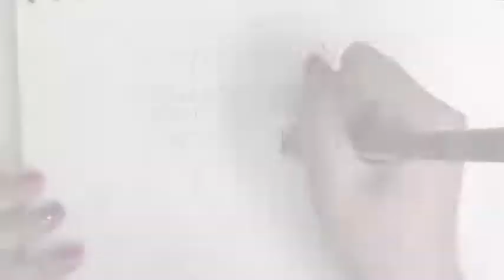심심해서 그려본 펜 드로잉✍🏻 여기 어디게~? (힌트:세종시에서 쫌 유명)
집에서 할 수 있는 취미를 찾다가
그려본 펜 드로잉!

세종시 블로그기자로 활동 중이신
임혜선 기자님의
사진이 너무 예뻐서 그려봤어요 :)

영상 속 사진은
아래 링크에서 볼 수 있어요

(정답은 홍판서댁)
세종 부강면 용포동촌길 43-19

✔︎ 제2기 시민VJ 김정은 기자